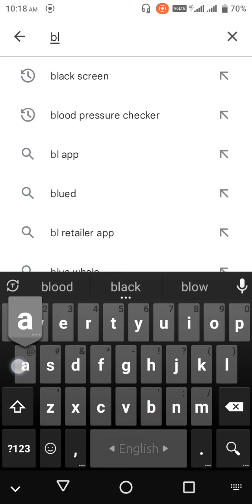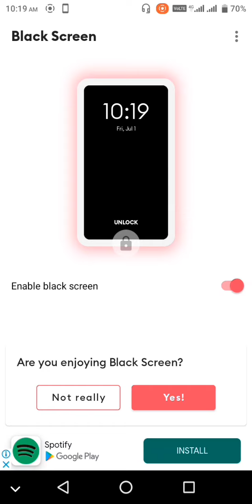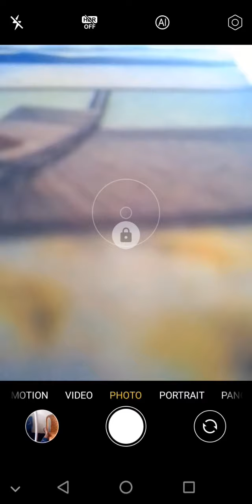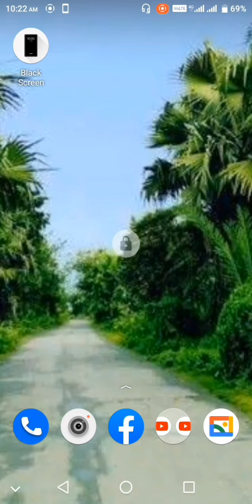How to play YouTube song when screen off. Display বন্ধ রেখে ইউটিউবে গান শুনুন।